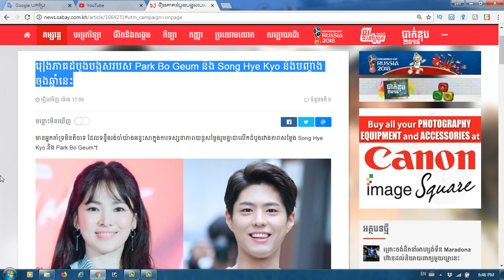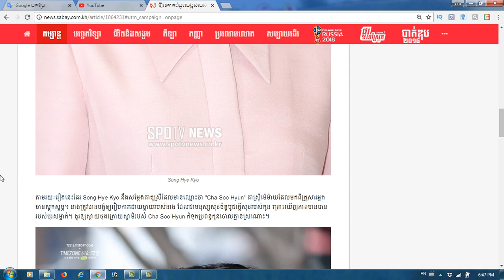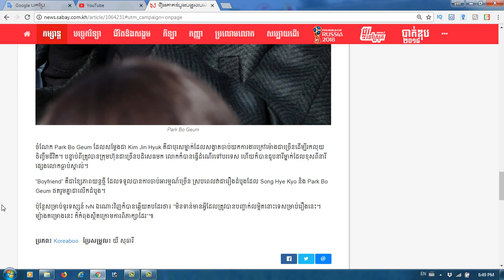រឿងភាគ​ដំបូង​បង្អស់​របស់ Park Bo Geum និង​ Song Hye Kyo នឹង​បញ្ចាំង​ចុង​ឆ្នាំនេះ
Category
Entertainment
License